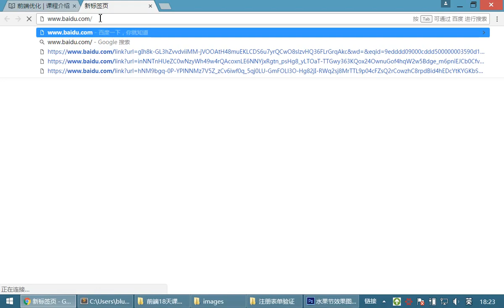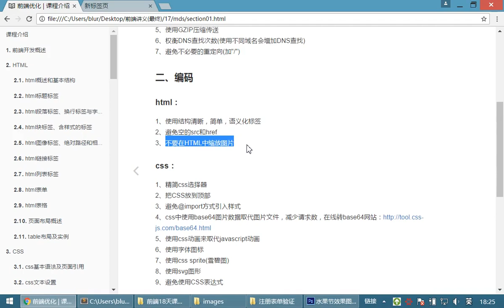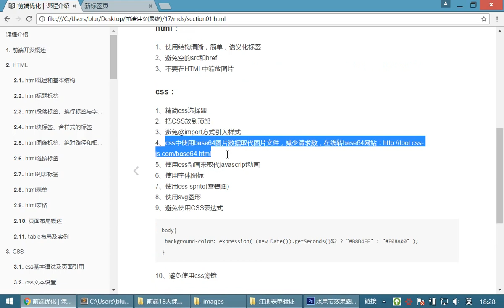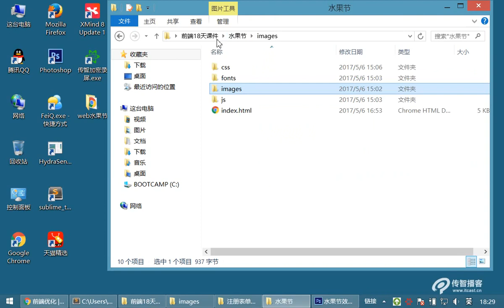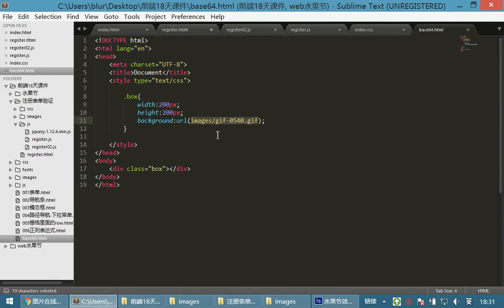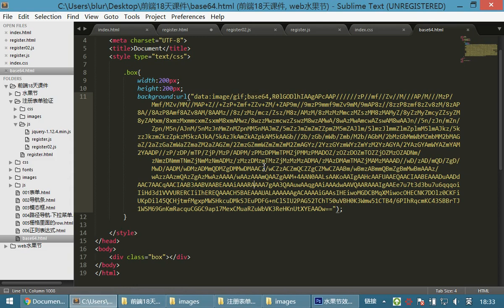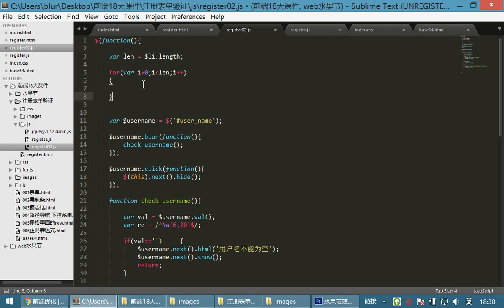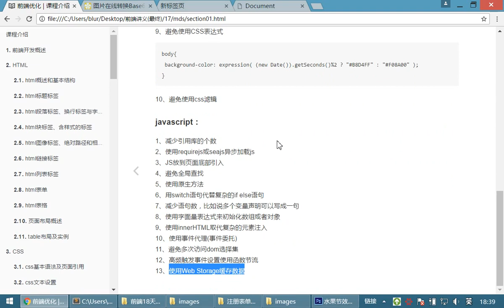10 jQuery和js库丨16 正则表达式和前端性能优化丨03前端性能优化